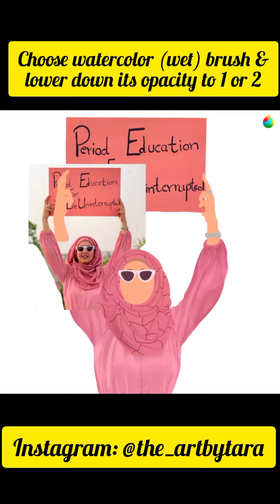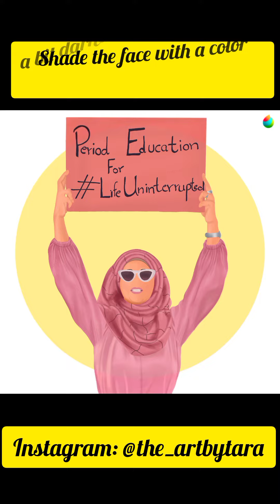How to make digital illustrations in mobile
In this video I have covered these following topics
How to make digital illustrations of photos
How to make illustrations in mobile
How to do illustration art on mobile
イラストメイキング
How to illustrate a photo
イラスト
Speed painting digital
Digit art process
Digit painting tutorial
Illustration tutorial
Digital Illustration app
Faceless portrait painting
How to make illustrations
Digital illustration for beginners
Digital Illustration
Illustration
Digital illustration tutorial
Illustration for beginners
Photo illustration
How to make faceless portrait
How to draw illustration art
How to make illustration
Faceless portrait painting
Portrait illustration
Photo illustration app
Free illustration app
How to make illustration drawing
Illustration photo editing
Digital portrait tutorial
How to make digital portrait
Illustration making
Digital portrait
How to create illustration art
Photo illustration tutorial
Photo to illustration
Faceless portrait
How to make portrait
Illustration digital
How to illustrate
Illustrator photo editing
Photoshop illustration
Illustration in photoshop
Digital portrait photoshop
Faceless portrait painting on canvas
How to create illustration in mobile
How to do illustration
How to do illustration art
How to draw digital
How to draw faceless portraits
How to learn illustration for beginners
How to make illustration video
Vexel art tutorial
Convert photo to digital art
Digital art illustration tutorial
Digital art portrait
Flat illustration making
Flat illustration tutorial
How to make flat illustration
Flat illustration from photos
Flat portrait making
Draw flat portrait
How to draw flat illustration
Illustration tutorial
Portrait illustrator
Draw digital
Miss Chishty
Illistration tutorial
Illustration
Vector art
Illustration art